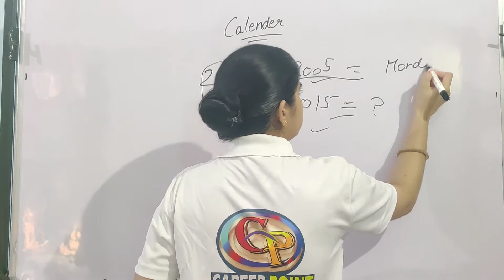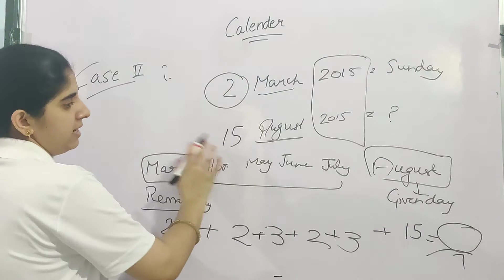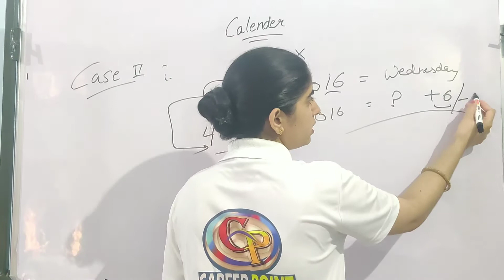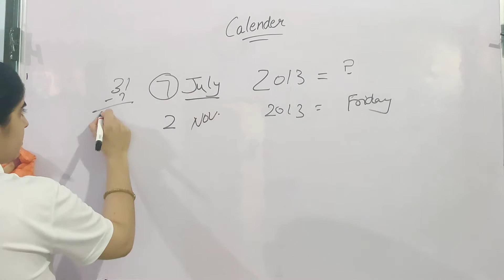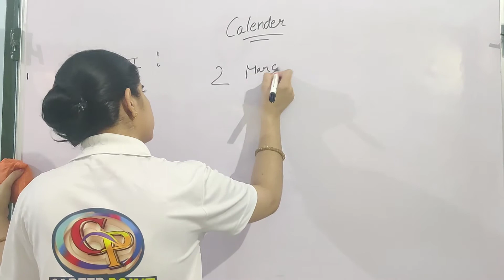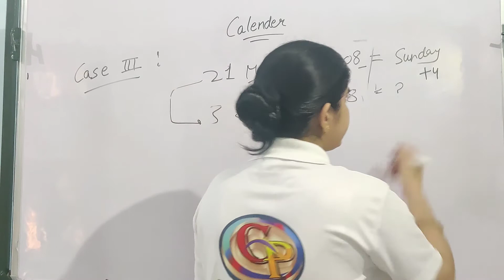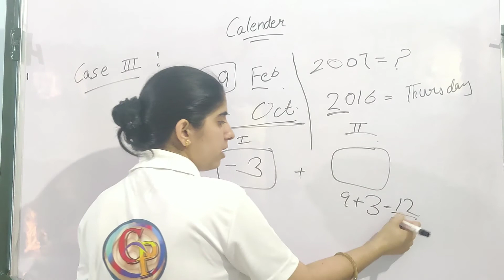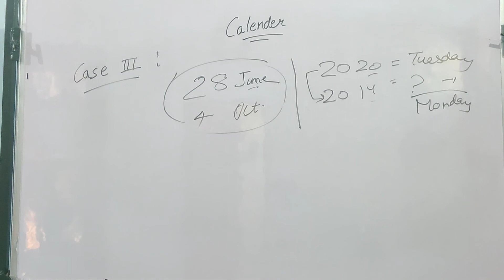CALENDER REASONING TRICK /BASIC CONCEPT/PROBLEMS/QUESTIONS ANSWER WITH VINAY MAM ||PART -3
in this video we are going to discuss about the concept of calender
calender  questions tricks
calendar trick formula in hindi
calender questions
questions on calender
calender reasoning questions
how to find a week day in calender
calender in reasoning
WEEK DAY OF SAME DATE IN NEXT YEAR

what day of week  is on 15 August 1947
# calendertricks